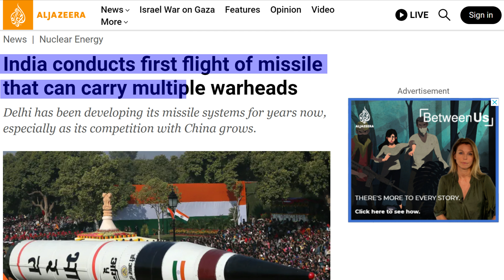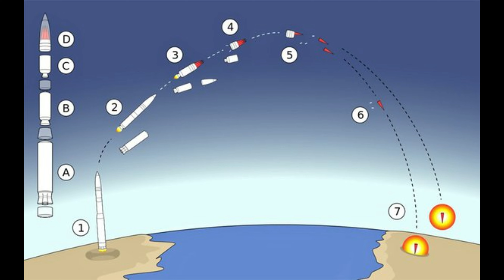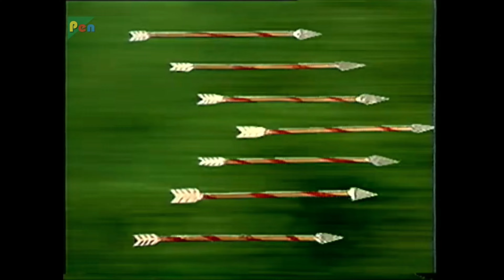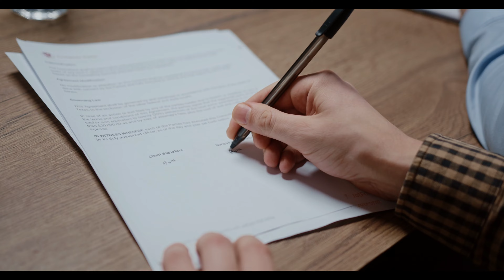MIRVed Agni 5, how this will change India's millitary strength against China and pakistan.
In this video we will know that how India is going further in defence sector, India is strengthening its military and military ties with other countries. We are not stopped here only at military, India is making their strength via technology like MIRVed Agni 5 and 4.5th gen fighter jet (Tejas). This technology is so complicated and hard to make. So there is some countries in this world who has this, and now India is in that club. This ICBM can also carry nuclear weapons.
India follow "no first use", when it comes on nuclear weapons. This is possible only because India is capable to protect their sovereignty and borderline while our neighbour pakistan is always ready to fire nuclear on India because they know that they are not able to protect their nation, so at the end they think that if they collapse others should be collapsed.

इस वीडियो में हम जानेंगे कि भारत किस तरह रक्षा क्षेत्र में आगे बढ़ रहा है, भारत अपनी सेना और दूसरे देशों के साथ सैन्य संबंधों को मजबूत कर रहा है। हम सिर्फ सेना तक ही सीमित नहीं हैं, भारत MIRVed अग्नि 5 और 4.5 वीं पीढ़ी के फाइटर जेट (तेजस) जैसी तकनीक के जरिए अपनी ताकत बढ़ा रहा है। यह तकनीक इतनी जटिल और बनाने में कठिन है। तो दुनिया में कुछ ऐसे देश हैं जिनके पास यह है, और अब भारत भी उस क्लब में शामिल हो गया है। यह ICBM परमाणु हथियार भी ले जा सकता है।
 जब परमाणु हथियारों की बात आती है तो भारत "पहले इस्तेमाल नहीं" की नीति का पालन करता है। यह केवल इसलिए संभव है क्योंकि भारत अपनी संप्रभुता और सीमा रेखा की रक्षा करने में सक्षम है जबकि हमारा पड़ोसी पाकिस्तान हमेशा भारत पर परमाणु हमला करने के लिए तैयार रहता है क्योंकि उन्हें पता है कि वे अपने देश की रक्षा करने में सक्षम नहीं हैं, इसलिए अंत में उन्हें लगता है कि अगर पाकिस्तान डूबे तो दूसरे भी डूब जाएं।